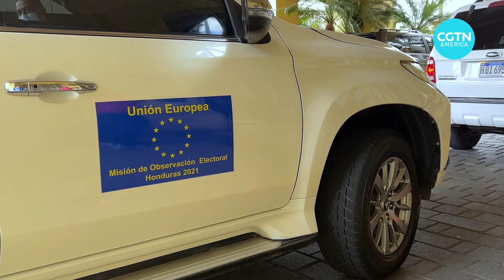Honduras head to vote for president this weekend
This weekend will see presidential elections in Honduras, one of Latin America’s most troubled countries.

And while the campaign has been bloody, there’s a lot more at stake for the candidates.

Alasdair Baverstock reports.